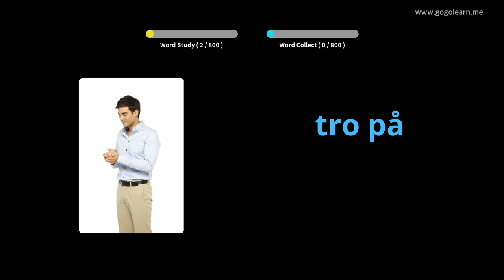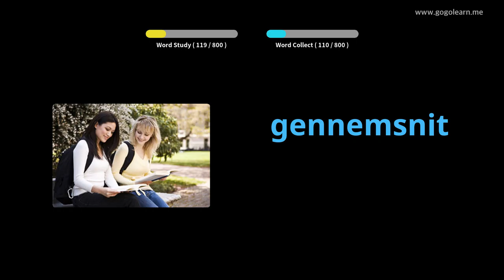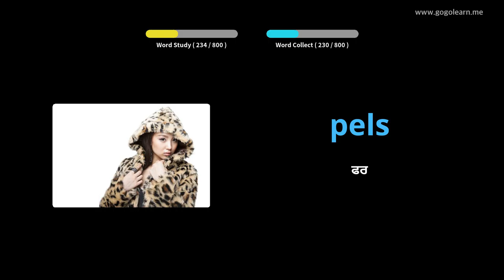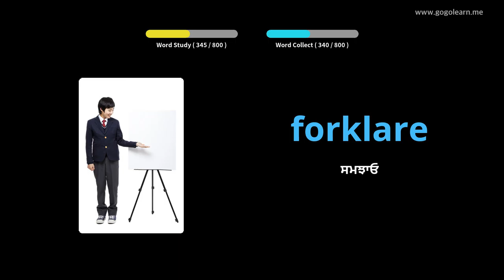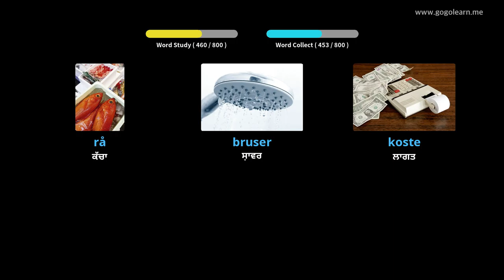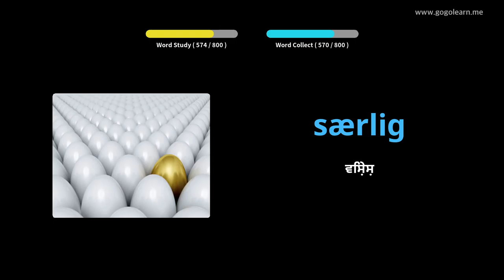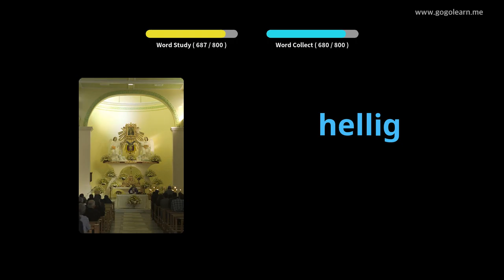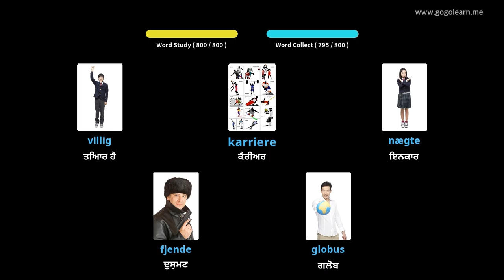ਡੈੱਨਮਾਰਕੀ ਸ਼ਬਦਾਵਲੀ ਮਿਡਲ ਸਕੂਲ |Golearn